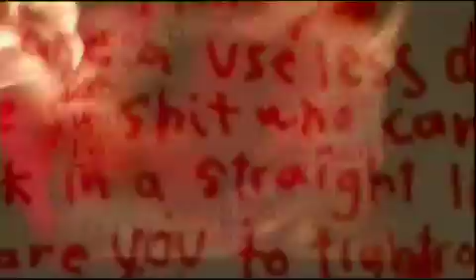BALLS OF STEEL - Randy Cambell Tightrope of Death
Comedy segment that I produced & directed from Channel 4's first season of Balls of Steel. It features NZ's greatest daredevil stuntman Randy Cambell.